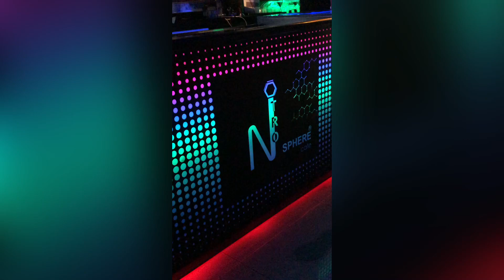NitroSphere cafe | n2Lab | ice cream cafe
Want to enjoy liquid nitrogen experience..try N2 Lab(nitrosphere cafe)